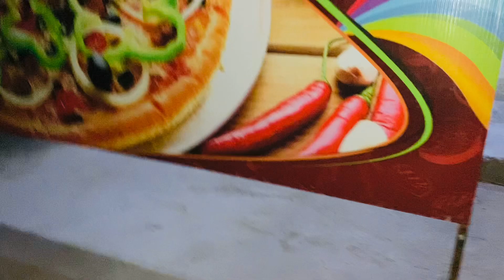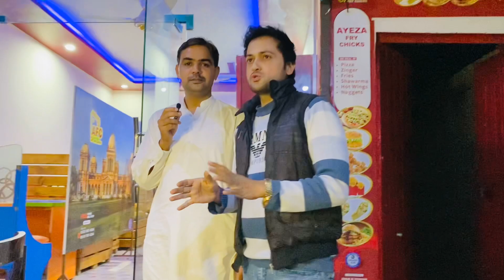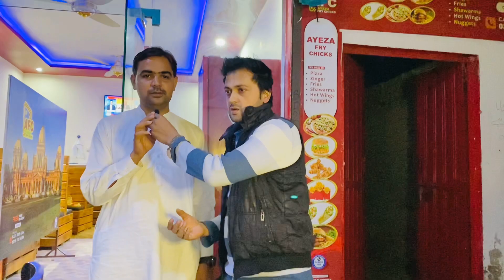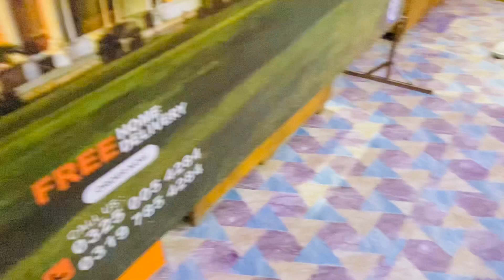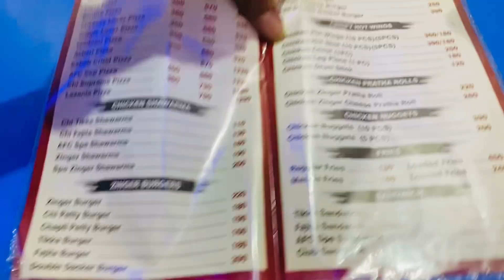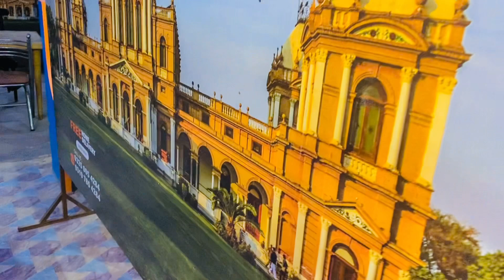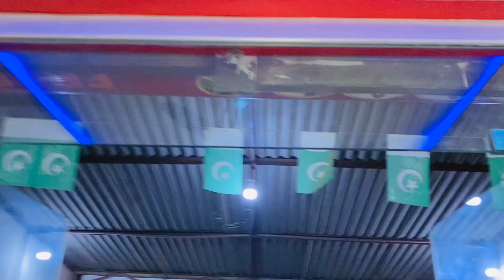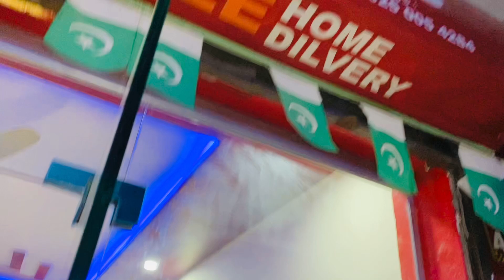AFC (AYEZA FRY CHICKS) Hasilpur New trending Video By Ali Hasilpuri Vlogs 2022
AFC (AYEZA FRY CHICKS) Hasilpur
 New trending Video By Ali Hasilpuri Vlogs 2022
AFC Test ka Meyaar buhat acha hai

AfCpizabargar#Afcachameyaar#AFC24hoursOpen#Homedelivery#free#Alihasilpurivlogs

Chek my Othe video Chlik links One Ny One..